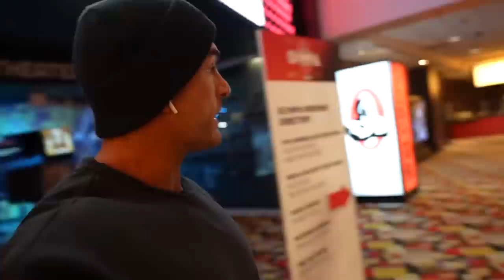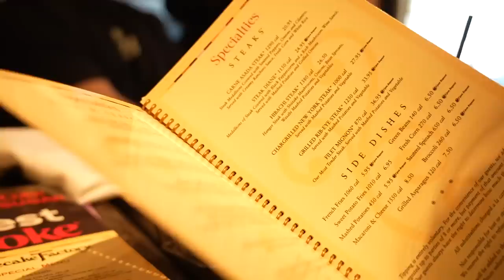FINAL SHOW DAY MR OLYMPIA 2022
Hi guys in this video you will see the behind the scenes of pre judging and finals from tanning to stepping on the Zappa’s Theatre for finals of the Mr Olympia 2022.
I want to thank everyone who has supported me through this prep you guys have been amazing.
I wish you all the best for the start of the new year 2023!.